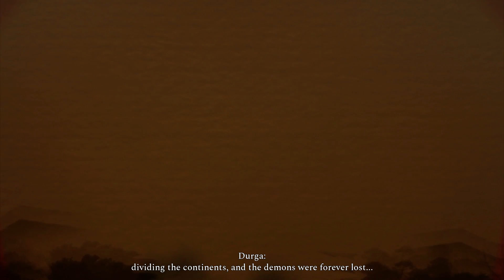RAJI An Ancient Epic 🔥🔥 Made In India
1st walkthrough of raji an ancient epic game
created by NODDING HEADS GAME which is made in India